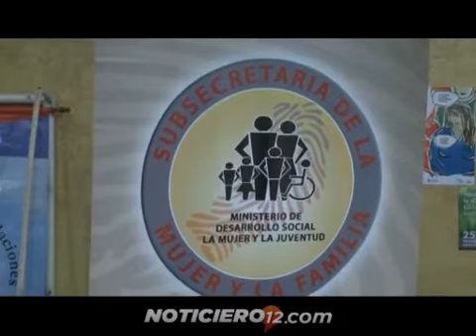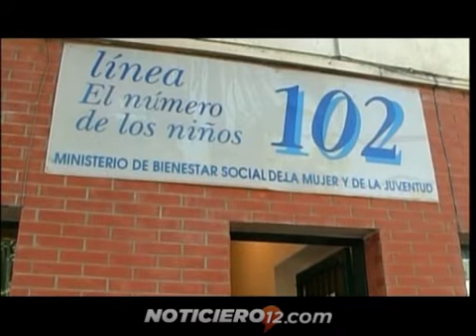Violencia familiar: la línea 102 atendió a mas de 2000 personas hasta el momento